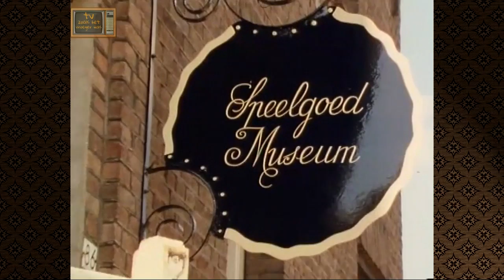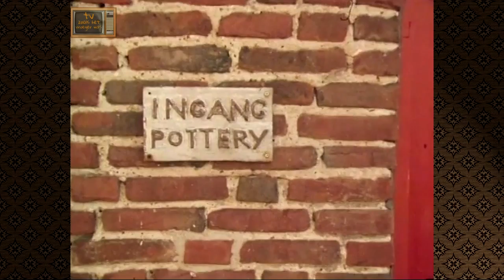Ontdek je plekje: Oosterhout